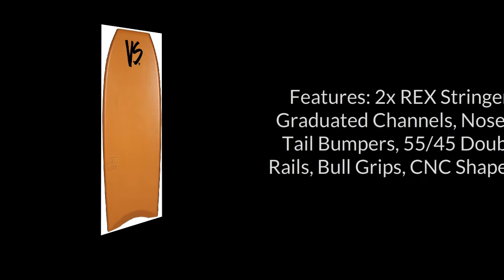VS Jake Stone Torque PE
body board
body boards
body boarding
boogieboard
boogie board
boogieboards
boogie boards
science bodyboard
science bodyboards
cartel bodyboard
cartel body board
bz bodyboard
bz body board
morey bodyboard
morey body board
kids bodyboard
kids body board
kids boogieboard
kids boogie board
board shorts
surf shop
online surf shop
Skimboards
Soft Surfboards
NMD bodyboard
NMD Body board
NMD bodyboards
VS bodyboard
VSbodyboards
empire bodyboards
empire bodyboard
Toys bodyboard
Toys bodyboards
toys Body board
Beater board
pride bodyboard
pride bodyboards
pride body board
bodyboard companies
bodyboard news
body board news
bodyboarding news
body boarding videos
bodyboarding videos
bodyboard videos
bodyboard pictures